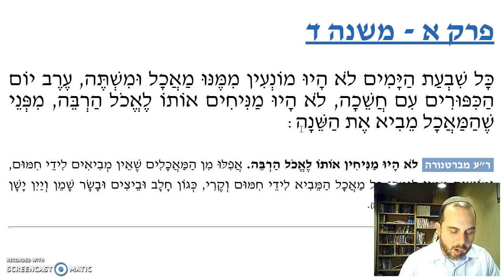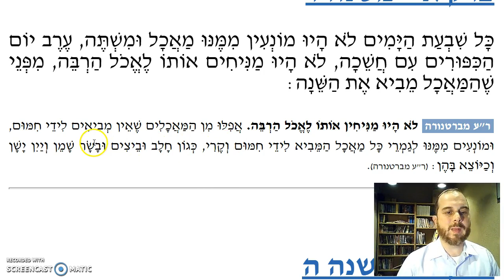Yoma Chapter 1 Mishnah 4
What the Kohen Gadol ate during the seven days of preparation before Yom Kippur